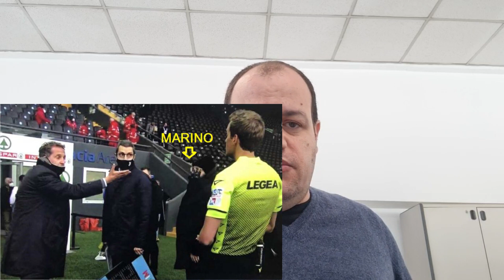Il lato oscuro del calcio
Siamo alle solite, polemiche solo per partito preso e basate sul NULLA.Il lato oscuro del calcio. ma neanche tanto oscuro, visto che è ormai la prassi. Super Lega, Paratici vs Chiffi, piagnisteo preventivo...
Iscrizione al canale. Fino alla fine. sempre e solo. FORZA JUVE